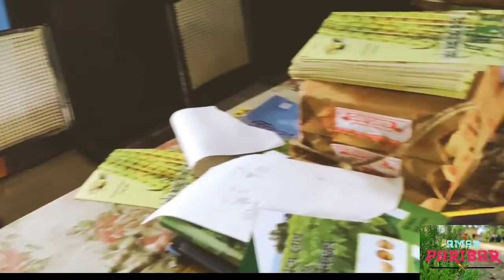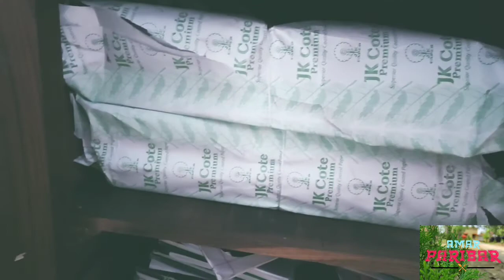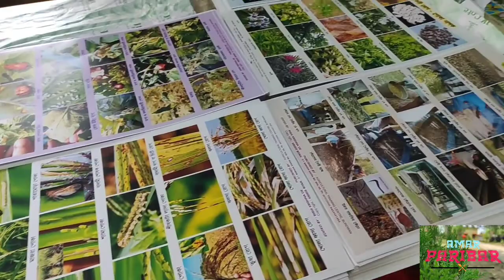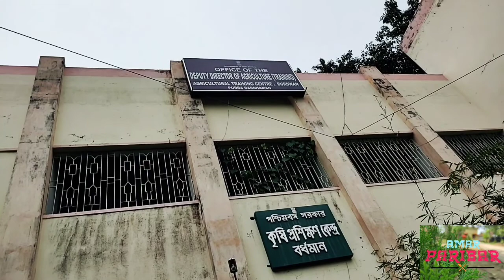What happened on the way to duty? ডিউটি বেরিয়ে বিপত্তি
Keep Smiling .